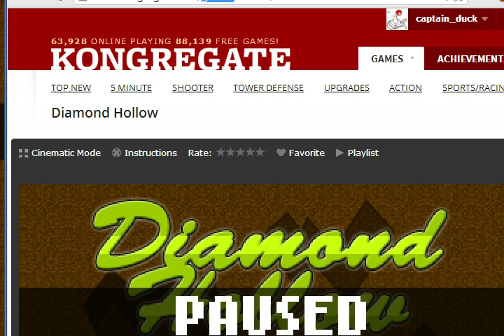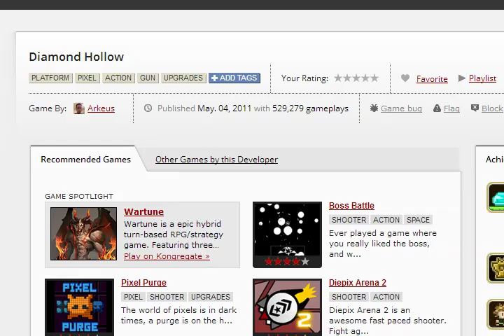Diamond Hollow [RNG platformer]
I try Diamond Hollow, which ends up not being a true metroidvania, but is still a very fun randomized platformer..